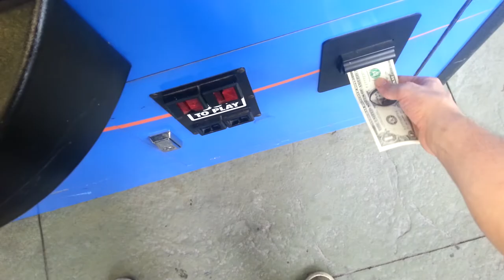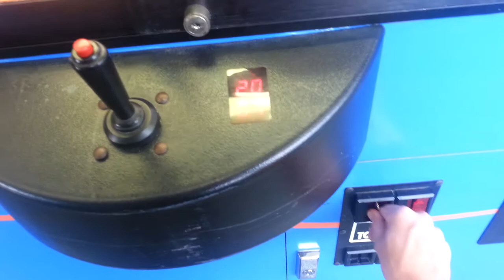FREEZE Claw Machine WIN Skill Crane Game - THE WALKING DEAD WITH DISTRACTIONS GALORE - JUNE 2014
Thanks for watching,Please subscribe,like,comment,share.This was a wild trip to the crane.2 guys were being very loud & cramming up the clawing area,panhandlers asking me for money for food,& the store was extra busy.I still made off with 1 prize & it was on the first try.Stay tuned for neverending vids.

Thanks for watching.Please subscribe,comment,share or like if you enjoy.It took me a few tries but I was able to score something.Stay tuned for plenty of vids coming your way all the time.

Musical.ly @aarone.freeze